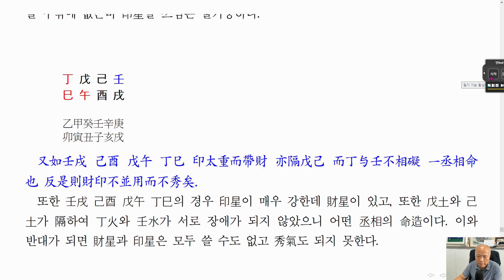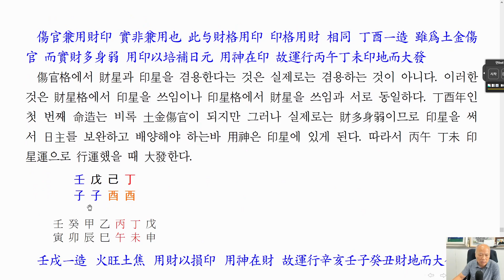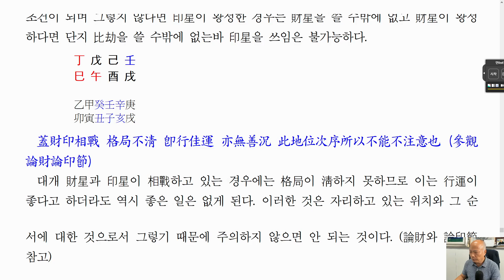[nss-강독-자평진전-317] 권3-11-논상관-06